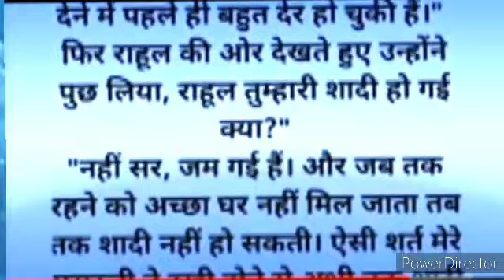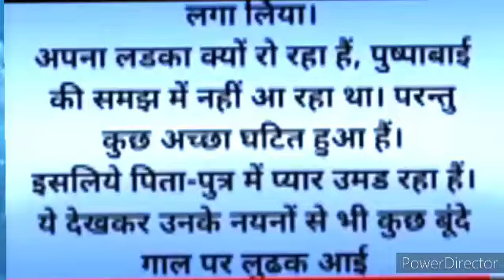एक पिता का कर्तव्य, Hindi kahani